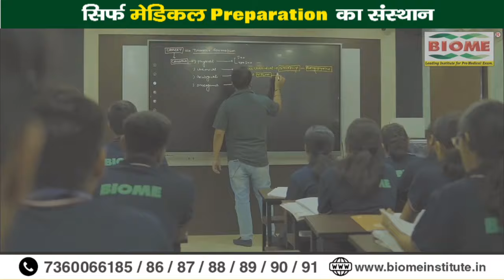मोदी जो बोलते हैं वह करते हैं उनकी गारंटी मतलब गारंटी की गारंटी: चंद्र प्रकाश चौधरी